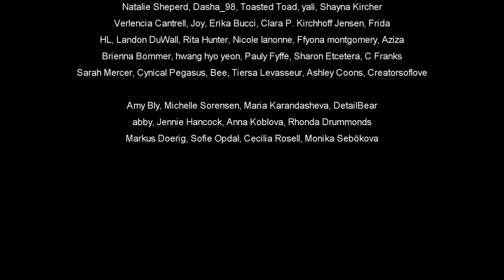Singers FIRST TIME Reaction/Review to "Jason Zhang - Myself"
SPECIAL THANKS TO: Ryan Dwyer, SheepySheep1980, Marilyn Tryde, Rita Watts, Joe Mags, Laura Smith, and all other Patrons!